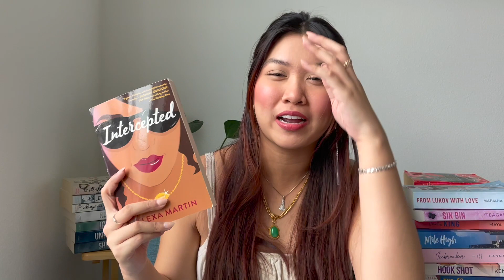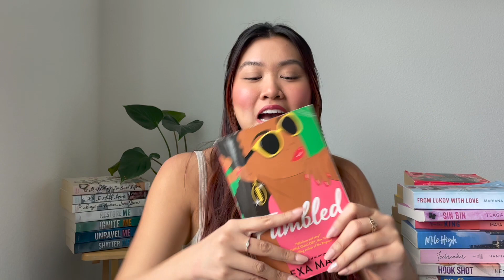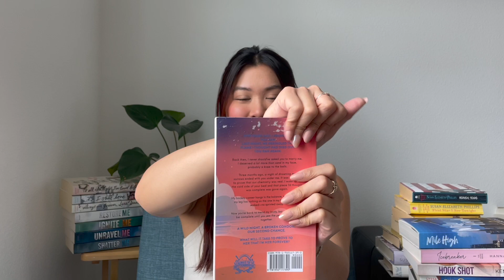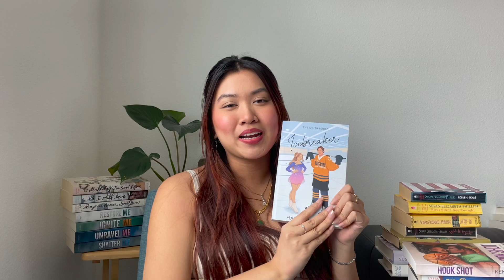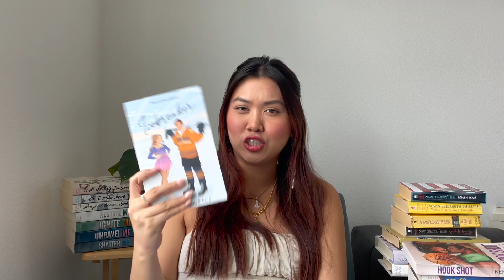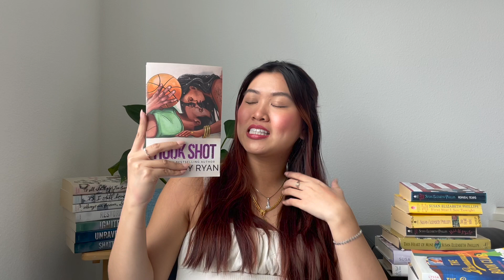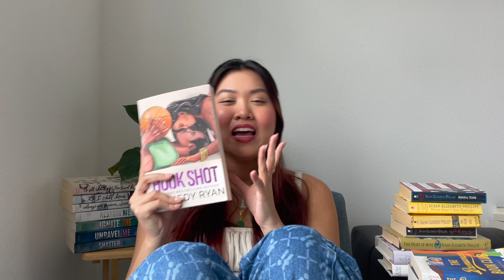ALL the sports romances i've read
that's a lot of sports romance!! I hope you enjoy!!